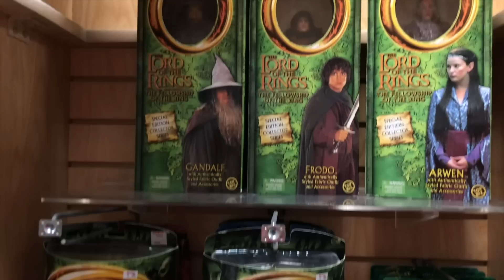Game Runners in Dayton, OH: Delightful Toy Hunt with Josh Pence & Toy Bills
I had the opportunity to spend the weekend with Josh Pence and Toy Bills and we got to hunt at a bunch of cool shops. In this video we focused on Game Runners but also went to Mavericks Comic Store and Game Haven. It was a lot of fun to hang out with the guys and see some very cool stores. Be Delighted!

Products Used:
iPhone X